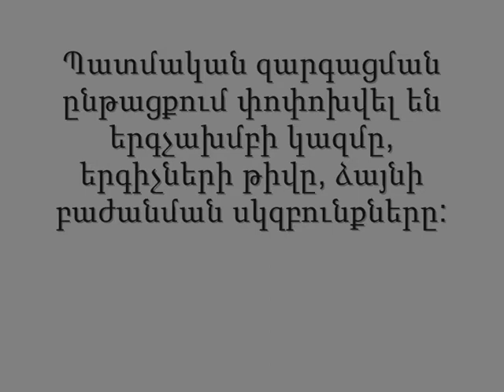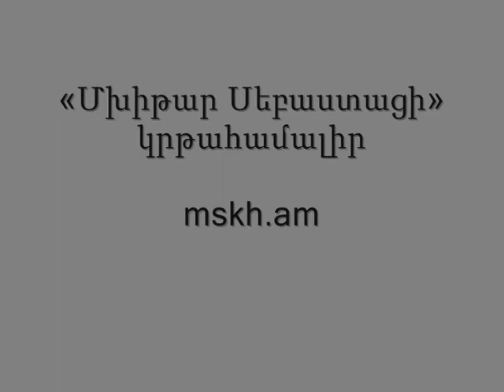Ergchaxumb, mas arajin